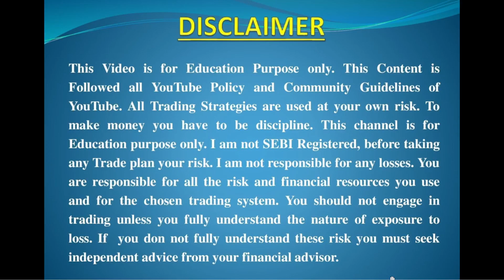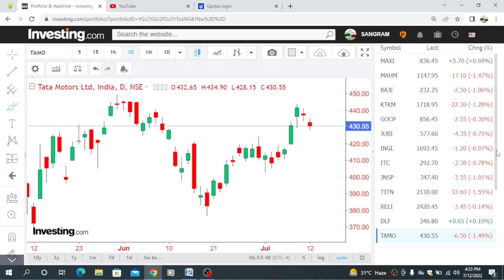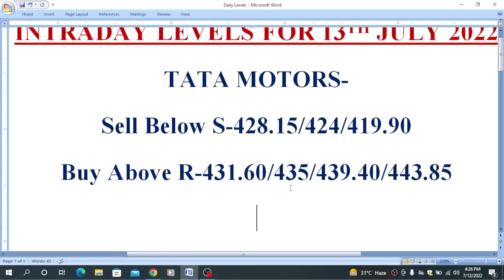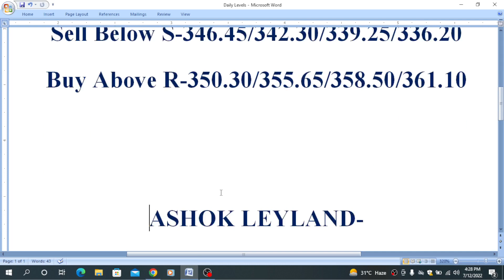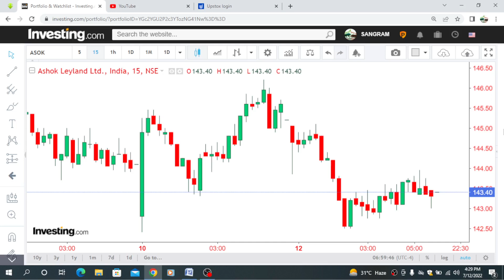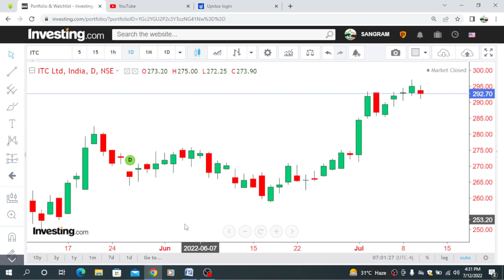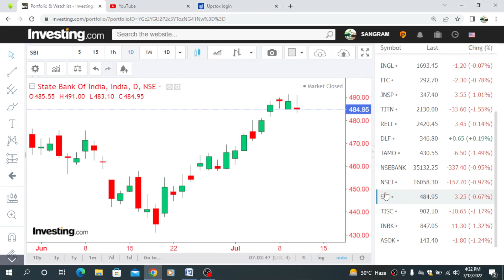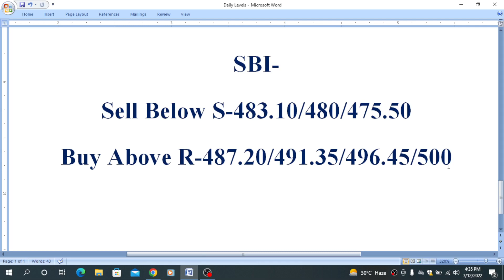Intraday Stocks for tomorrow 13 July Ashok Leyland, TataMotors, ITC, DLF SBI Levels for 13 July 2022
Intraday stocks for tomorrow | Intraday Stocks for Wednesday 13 July 2022 | Ashok Leyland levels for 13 July 2022 | DLF share news for tomorrow | Intraday stocks for tomorrow 13 July 2022 | best Intraday Trading stocks for Wednesday 13 July 2022

nifty level target prediction
nifty analysis for tomorrow
nifty prediction
intraday stocks for tomorrow 13 July 2022
best intraday trading stocks for tomorrow 13 July 2022

Ashok Leyland Share Levels for 13 July 2022 | ITC, BEL,Tata Motors, DLF , VEDL , Coal India , NTPC  Levels for 13 July 2022

intraday Stocks analysis for 13 July 2022
13th July  intraday stocks
best intraday shares analysis for 13 July 2022
best intraday Trading shares for 13 July 2022
best Intraday Trading Stocks for 13 July 2022